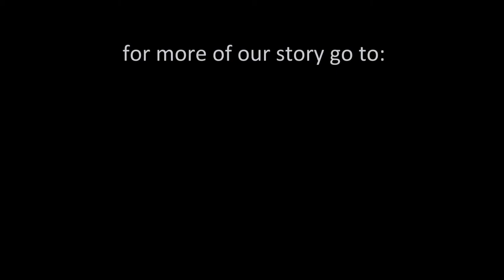I Could Have KILLED Someone!!! [Wylie Homestead VLOG #3]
Have you ever neglected a safety measure that on hindsight could have gotten someone around you killed?

I learned a huge lesson this morning about what I neglected to do last night.

Have a similar story? Share in the comments!